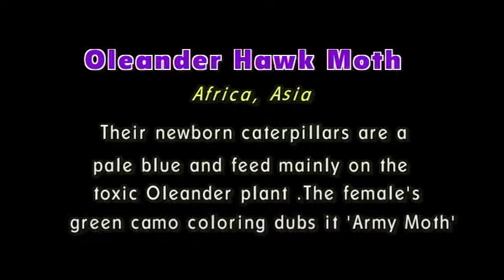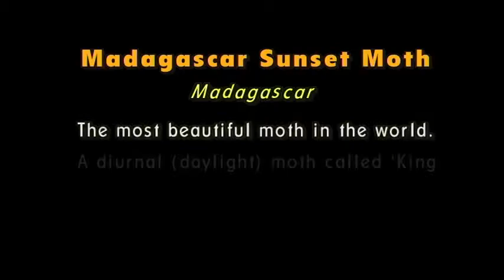Colorful Moths Canvas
A moth montage featuring some famous Hawkmoths, a Wasp Moth,
Atlas, the stunning Madagascar sunset, a Luna, Leafroller and more.
48 x 48"" acrylic on canvas by George Meredith - for sale